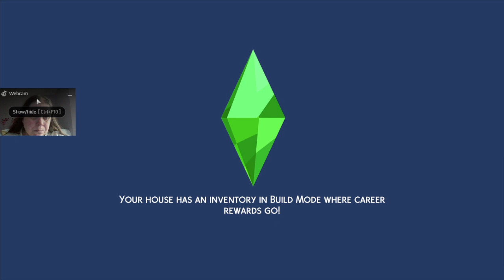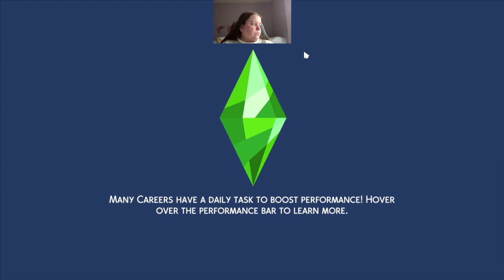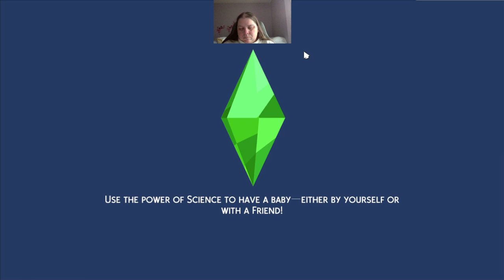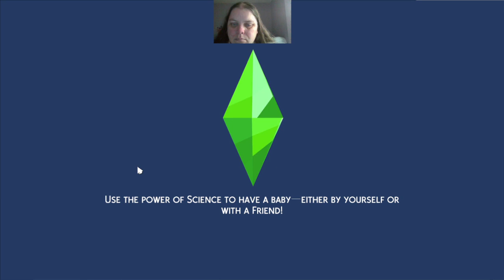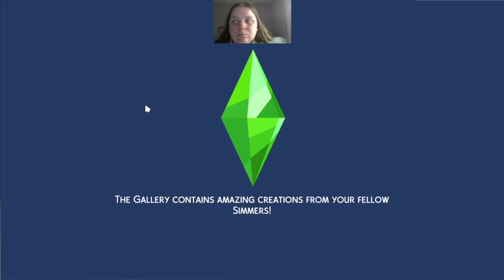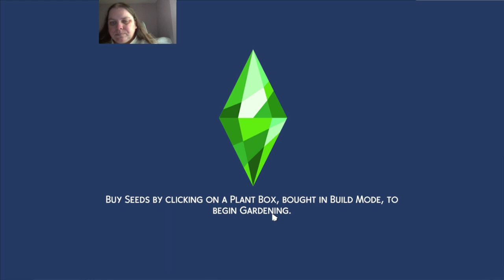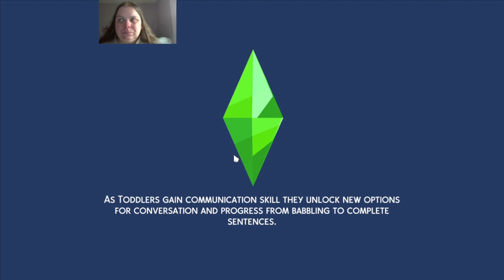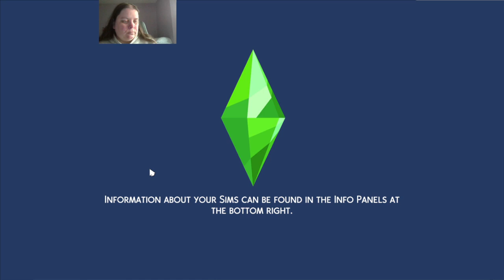The Sims 4 the witching hour ep 8